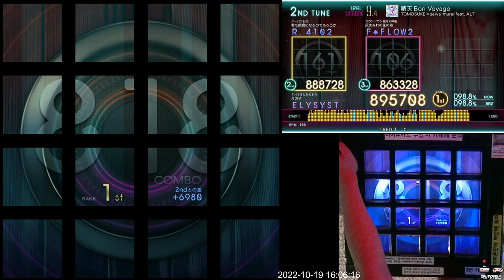[Jubeat Ave.] 晴天 Von Voyage EXT 995k FC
Jubeat Ave.
Lv. 9.4